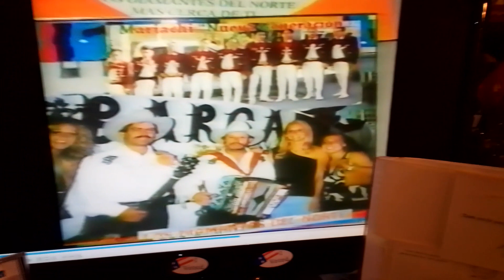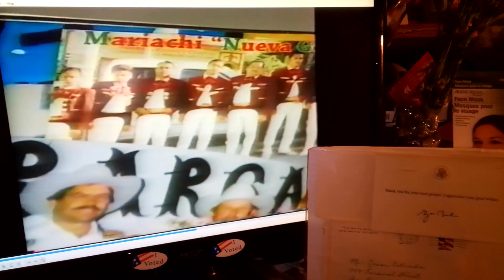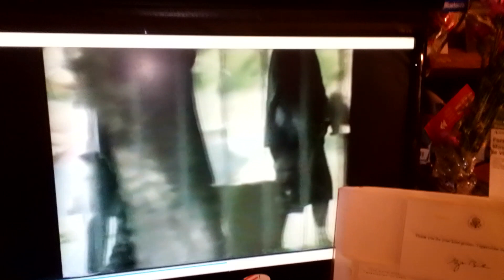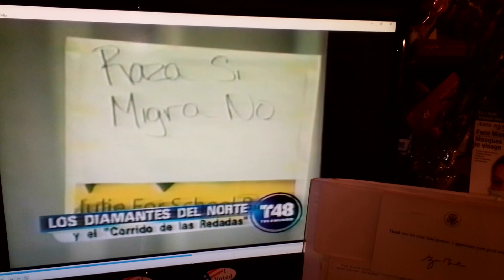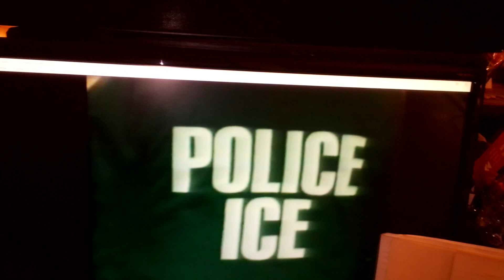March 20, 2024